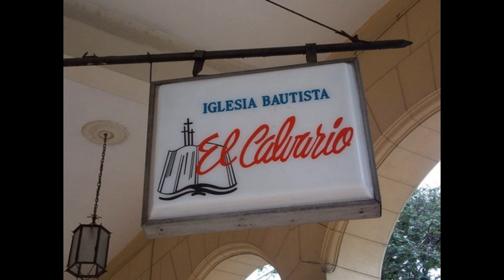Jesús y Juan El Bautista.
El video es un canto a estos dos hombres que dieron sus vidas por salvar a los hombres y a humanidad, Juan El Bautista y Jesús Cristo, ambos eran familia Juan preparó el camino y sabía que vendría el Mesías Jesús, un día Juan estaba Bautizando a varias personas cuando vío a lo lejos llegar al Jesús inmediatamente sabía que era EL HIJO DE DIOS, ENVIADO PARA SALVARNOS!
La canción la hice recordado mi niñez escuela EL BAUTISTA en Los Pinos Habana Cuba.